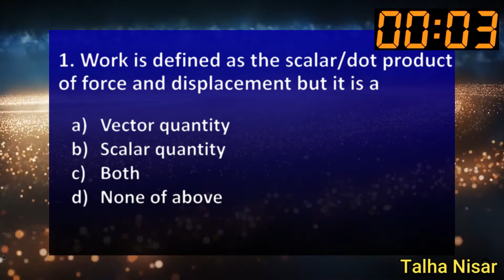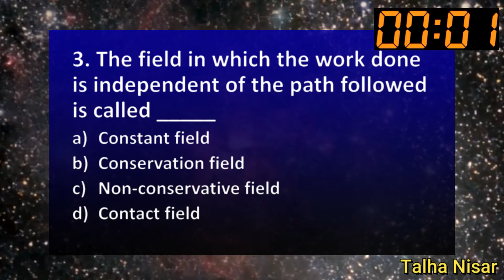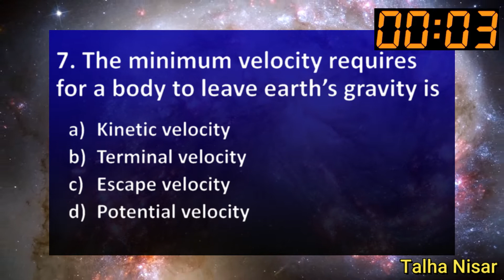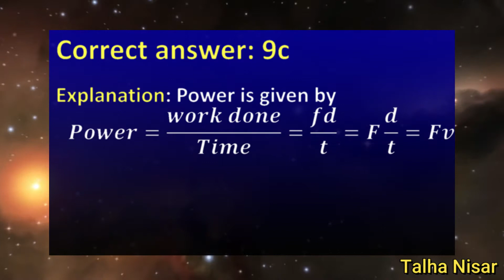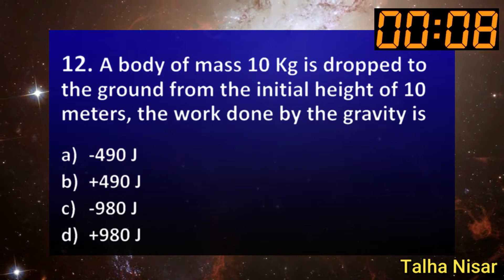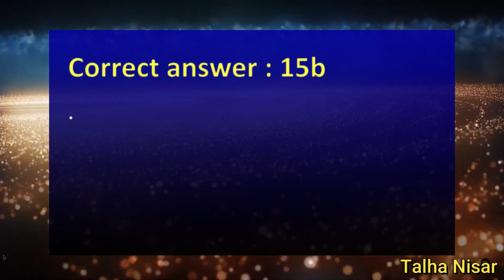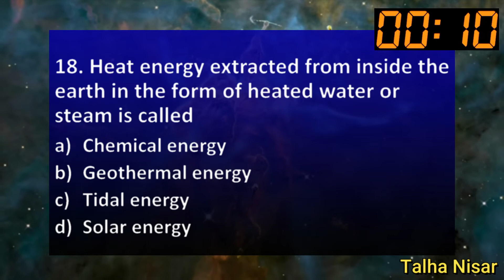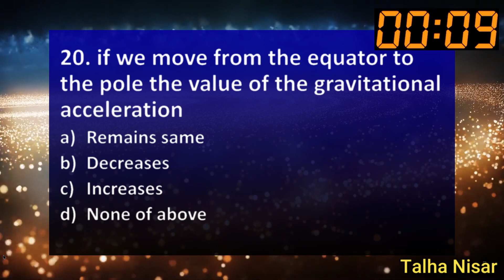MCQs 2 | Entrance Exam Practice | Work & Energy | MCAT NEET JEE 11 Physics Talha Nisar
This is the series of video in which Most repeated MCQs from paper board exam paper and entrance exam paper are collected

For university entrance exam preparation we recommend to look at past MCAT papers, past ETEA paper,  Bank of MCQs and khan academy Physics lectures as well.

2) Watch lectures  and read text book followed by solving numerical problems.
3) pdf of lectures are provided in description
4) Practice past entry test paper regularly, i.e. MCAT,  JEE Mains/NEET level.

If you have any question feel free ask in comment section.

This channel contains complete Intermediate level Physics course (11th class Physics or 1st year Physics and 12th class Physics or 2nd year Physics). Conceptual explanations, Numerical problems, MCQs are parts of the lectures. Lecture content is taken from standard textbooks in Pakistan, Bangladesh and India and online course, i.e., MIT professor Walter Lewin, Sir Izhar, Sir Muhammad Tayyab, EToos education, IIT, Sir V C Verma, Tutorial points. Our aim is to provide tools that allow students to prepare for Medical or engineer university entrance exams such as MCAT, MDCAT, JEE main, NEET, CBSE, ETEA, IIT and Foundation.
Lecturer: Talha Nisar